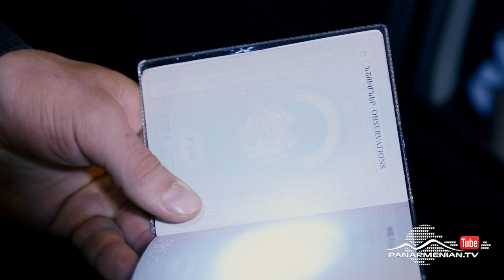Միլիոնը թակարդում, Սերիա 9 / The million in a trap / Miliony takardum